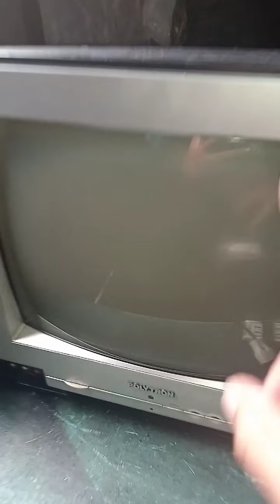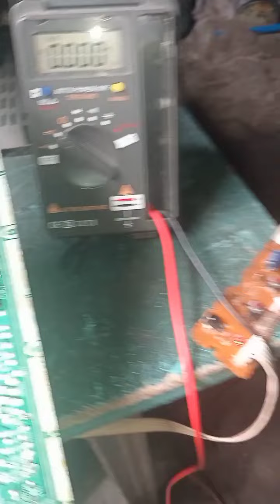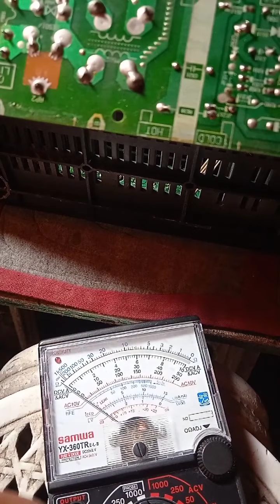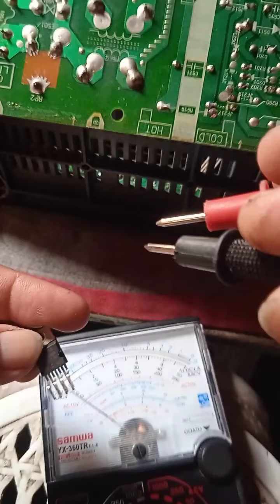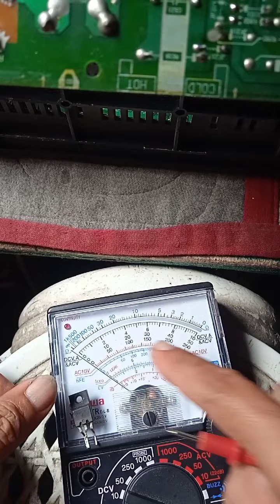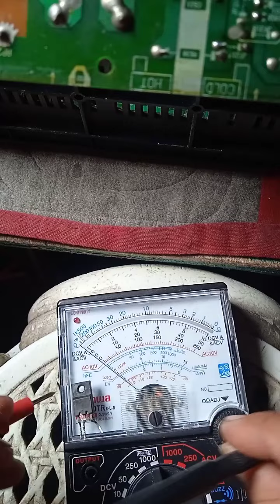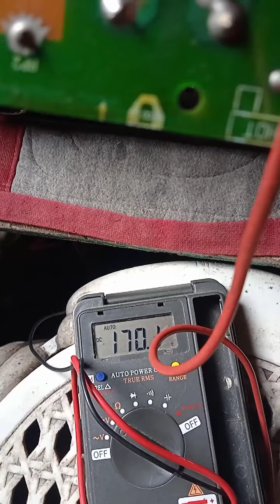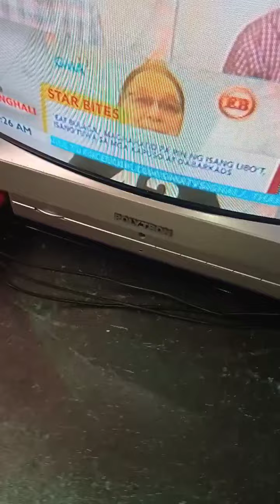CRT TV polytron 14 inches no power no indicator light how to fix